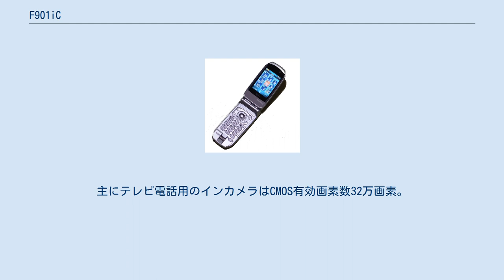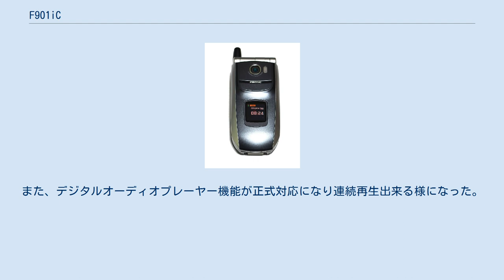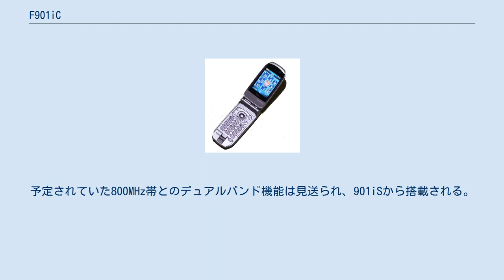F901iC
FOMA F901iC（フォーマ・エフ きゅう まる いち アイ・シー）は、富士通によって開発された、NTTドコモの第三世代携帯電話 (FOMA) 端末製品である。
 901iシリーズとしてSH901iCに次いで2番目に発売された。
外部メモリーはminiSDカード（128MBまで：ドコモ発表。それ以上は自己責任）対応である。
折りたたみ式を採用し、指紋認証センサーも引き続き採用している。
また、別売りの接続ケーブルを買う事で充電しながらパソコンとの情報連携も出来る。
カメラ性能は、アウトカメラはCCD有効画素数204万画素で、オートフォーカスに対応している。
主にテレビ電話用のインカメラはCMOS有効画素数32万画素。
 iアプリは「RIDGE RACER FOR F」、「スーパーパズルボブルF」、「スペースインベーダー3DサラウンドF」、「フリーセル」、「3Dサウンドシミュレーター」、「Gガイド番組表リモコン」、「電子マネー Edy」、「Dimo i 絵文字メール」がプリインストールされている。
 901iシリーズ共通の特徴として、着うたや着モーションの最大再生容量を300KBから500KBに拡大、iモードメールの添付ファイルの最大容量も100KBから500KBに拡張、ツインスピーカー搭載、iアプリの3Dグラフィックス機能強化、Flashからの端末情報取得、外部からのコンテンツに対して問題要素を検出する「セキュリティスキャン機能」を搭載しているなど、iモードにまつわる機能が強化された。
また、デジタルオーディオプレーヤー機能が正式対応になり連続再生出来る様になった。
 また、型番にCが付いており、iモードFeliCaにも対応している。
モバイルSuicaには非対応。
予定されていた800MHz帯とのデュアルバンド機能は見送られ、901iSから搭載される。